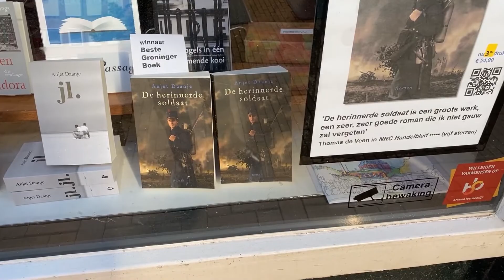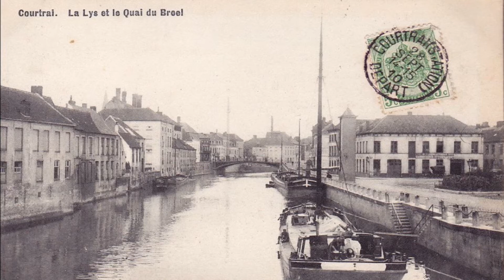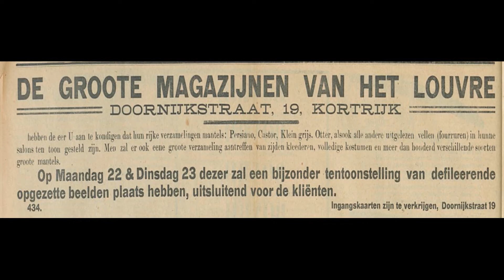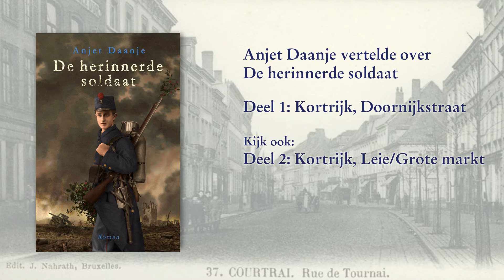Anjet Daanje vertelt over De herinnerde soldaat. Deel 1. Kortrijk Doornijkstraat.